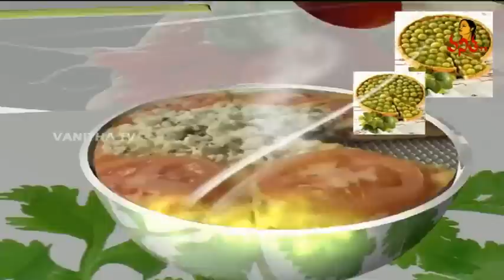Tapeswaram Special Madatha Kaja | Godavari Special Ruchulu | Ruchi Chudu | Vanitha TV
Godavari Special Tapeswaram Kaja. Learn how to make Tapeswaram Madatha Kaja by watching this recipe.